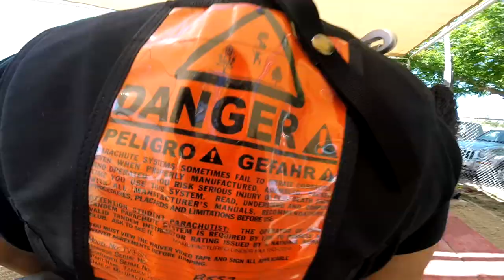Nick Medina Skydive Taft.